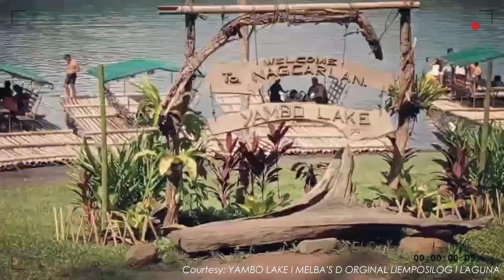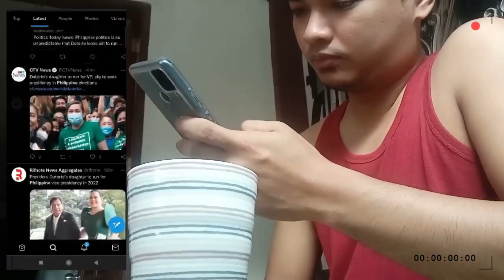Camp Abiluhan l Tuy, Batangas l Goodbye 2021, Welcome 2022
Mataywanac, Tuy, Batangas